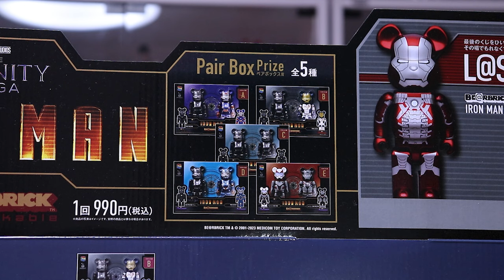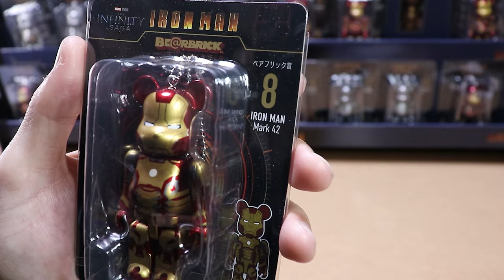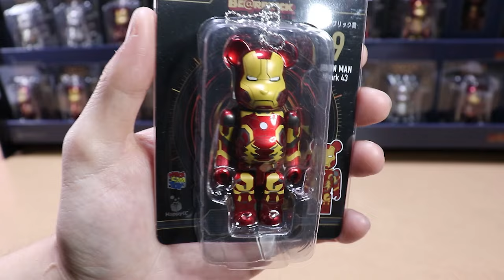【全部欲しいけど…】MARVEL Infinity SAGA『IRON MAN』/ Happyくじ「BE@RBRICK」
MARVEL Infinity SAGA『IRON MAN』/ Happyくじ「BE@RBRICK」

ふぉる (こっちが多分メイン）